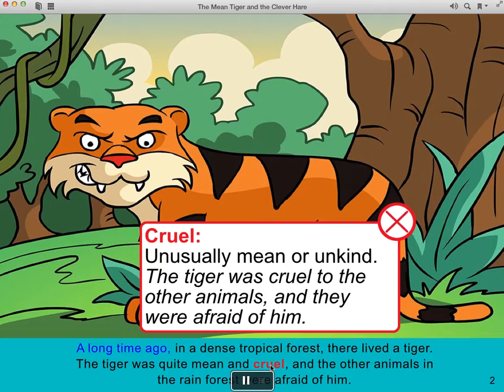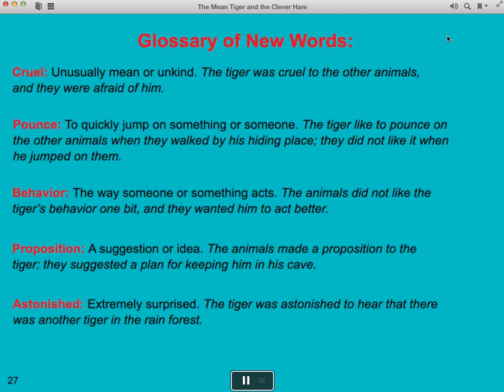The Mean Tiger and the Clever Hare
Welcome to Your Story WIzard!

If you’re looking for children's ebooks that are fun and enriching, you’ve found just the place.

Our interactive stories unlock the joy of imagination as children immerse themselves in each story. While the narrator speaks, your child can begin to follow along with the words on-screen, and learn to read better, without it feeling like work!

Each story is crafted with love and care. They are based on traditional folk tales from around the world, such as the magical Panchatantra from India, or folk tales passed from generation to generation in Africa, Eastern Europe, the Islands, and all over the world.

We’ve adapted them to be accessible to modern kids. While they get a taste of the exotic locations and people, we’ve added a list of Fun New Words after each story, explaining the trickier words, and boosting your child’s general knowledge and vocabulary.

An entertaining, interactive quiz will encourage your child to listen carefully to the details, and this will greatly enhance their comprehension abilities.

We have added several other games and puzzles to make each story engaging and fun.

Happy Reading!

Title: The Mean Tiger and the Clever Hare
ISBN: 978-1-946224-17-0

Moral: Bullying

Presenting "Best Story Collection For Kids" by Your Story Wizard. In this video you may learn some moral and important lessons of life.